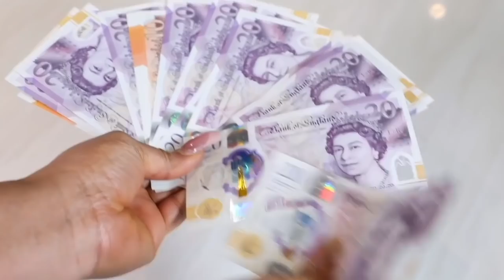WHY DID WE MARRY 👉HIS ANSWER 👽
MUKBANG| WE ARE EATING AGAIN👨🏿‍🍳NIGERIAN FOOD 😍 YUMMY 🇬🇧LONDON LIVING| VLOG
MY HAIR AND MAKEUP YOUTUBE CHANNEL😍